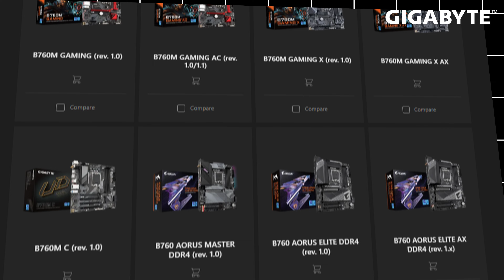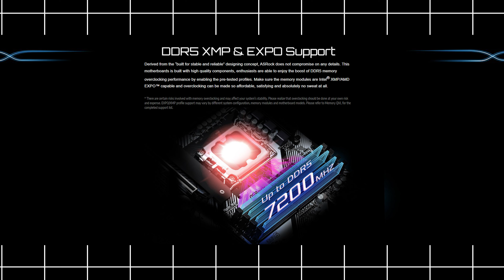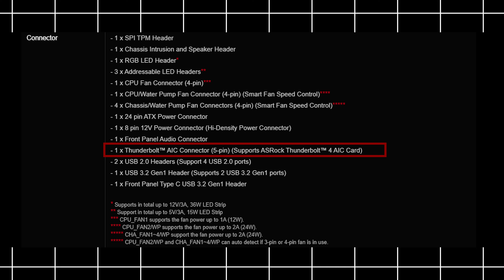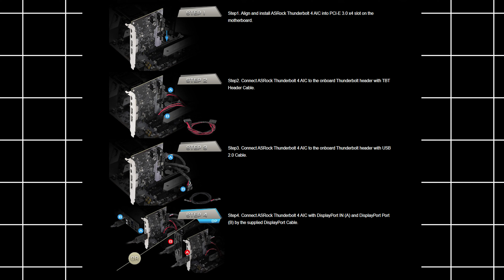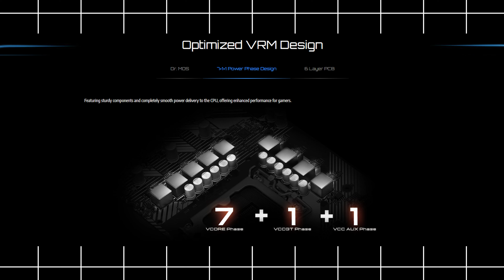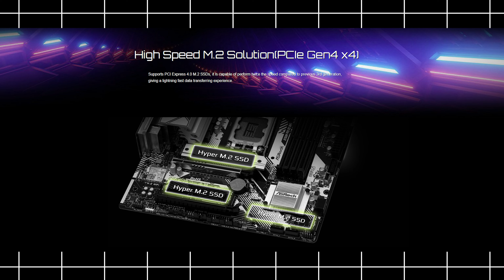Mendang mending motherboard Intel B760, murah fitur lengkap | ASROCK B760M pro A WIFI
Kenyataannya di market Indonesia mobo dengan chipset B760 LGA1700 ( intel gen 12,13,14) terlalu banyak varian-nya, dari  satu brand saja , bisa menawarkan 20 an lebih type motherboard dengan chipset B760. Di video kali ini kami coba mengulas salah satu type motherboard B760 entry level , yang dari point of view kami cukup menarik, di tawartkan dengan harga sekitar 2.4 juta, motherboard ini memiliki fitur yang lengkap, ASROCK B760M PRA A WIFI

Aktifkan tombol loncengnya agar selalu dapat notifikasi konten terbaru dari Jawara Media.
Kalau kalian punya ide gokil untuk konten kita selanjutnya, silahkan tulis di kolom komentar yaaa^^